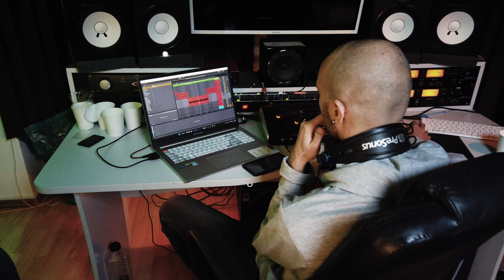MAKAVELI VIVARO INCERCI SA NEGI STUDIO SESSION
Artist: Makaveli Vivaro

Mix/Master: Brothers Production

Video: DISFilm

Editor: Ionut Silviu Dumitrache